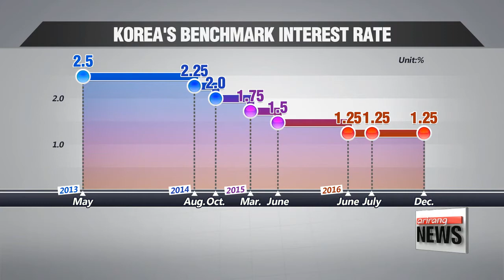Korea's central bank holds key rate steady at 1.25%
Korea's central bank has kept its key rate unchanged at one-and-a-quarter percent.
The decision comes as uncertainties at home and abroad, like the U.S. Fed rate hike, leaves the Bank of Korea with little room to maneuver its monetary policy.
Shin Se-min has the details.
Korea's central bank ends the year by leaving its key rate steady
at an all-time-low of one-and-a-quarter percent for December,... on the heels of the U.S. Fed's rate hike.
With this,... the BOK has kept its rate untouched for a full half-year.

"We're keeping a close eye on the pace of the Fed's rate increases. If advanced economies start tightening at a faster pace, it will definitely lead to instability in emerging markets, so we need to watch closely to see whether it will trigger financial instability there as well. This would be a major risk factor."

The top central banker added that eyes are also on whether the incoming Trump administration will fulfill its campaign pledges, as it could influence the Fed's rate hike scenario for next year.

The Fed's rate lift puts Korea's central bank in a more difficult position,... as it's faced either with the option of also raising rates to reduce risks of capital outflows,... OR continuing with its trend of low rates to buy time for the country's skyrocketing household debt, while propping up consumer spending.

"Market expectations on the BOK's next move are mixed,... as some believe that the central bank should keep up with the Fed's rate hike pace,... while others worry that a hike would only worsen the current economic conditions like the mounting household debt."

Toning down concerns of a potential mass capital flight,... Governor Lee Ju-yeol also said he doesn't believe the U.S. rate hike would lead to an abrupt outflow from the local market,... considering the country's solid economic fundamentals.

"The top central banker added that looking ahead,... the BOK will keep its monetary easing measures to help support growth,... while ensuring that financial markets remain stable.